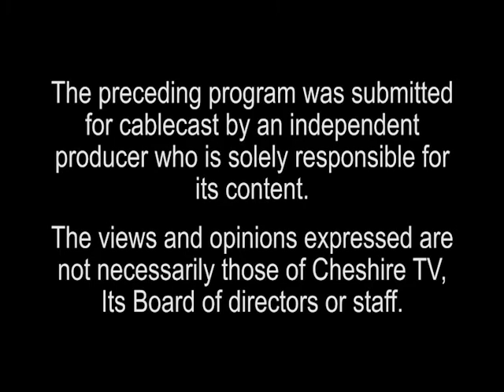Art Of Being Human